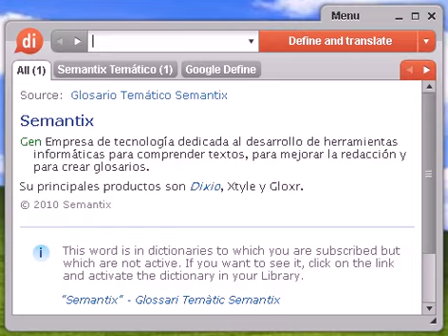Definición de medicastro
medicastro, diccionario, definición, significado, español, castellano, dixio